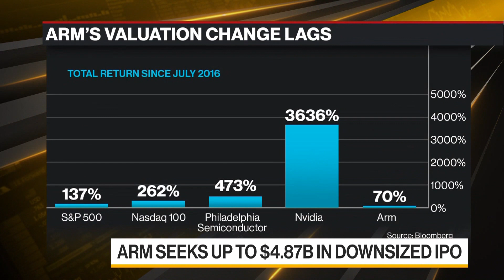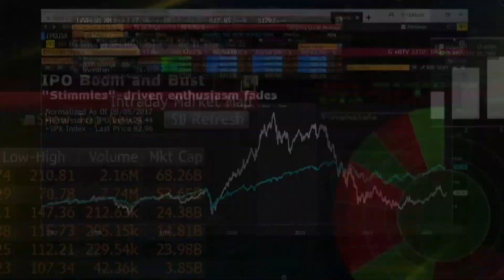SoftBank’s Arm Seeks Up to $4.87 Billion in Downsized IPO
SoftBank Group Corp.’s chip-designer unit Arm Holdings Ltd. is planning to raise as much as $4.87 billion in the long-anticipated initial public offering. This marks lowered ambitions for a share sale that was once expected to generate roughly twice that amount. Amy Or reports on Bloomberg Television.